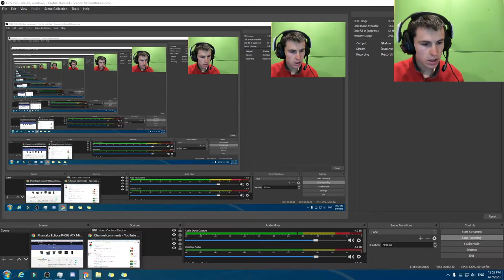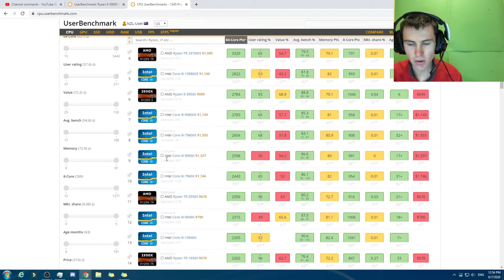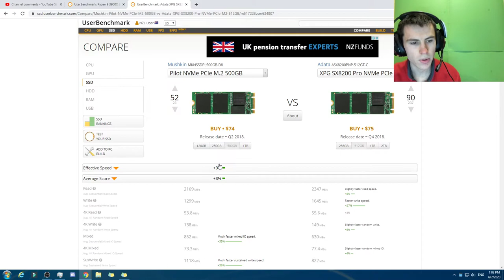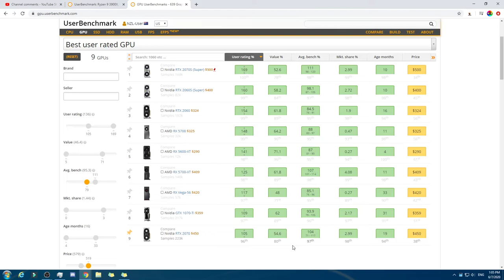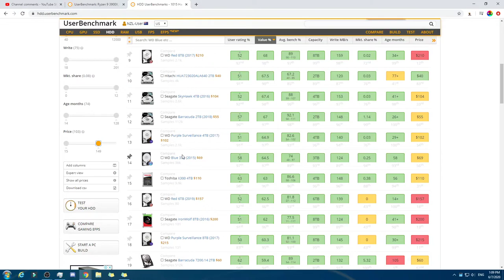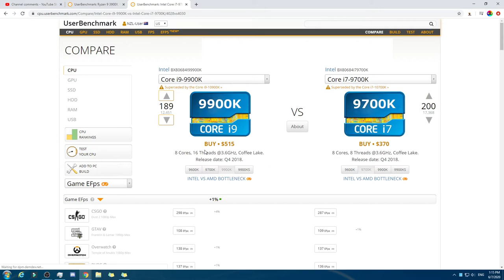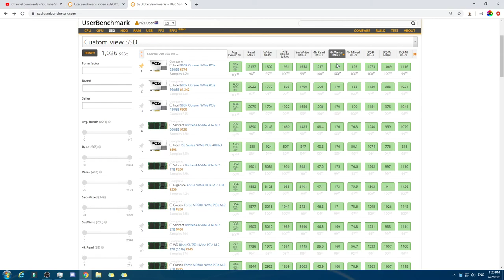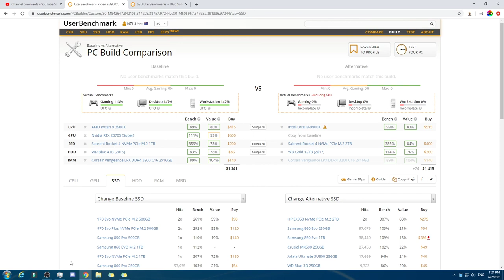The Computer I'd buy if I had a 1400USD budget (GPU, CPU, RAM, SSD, HDD)